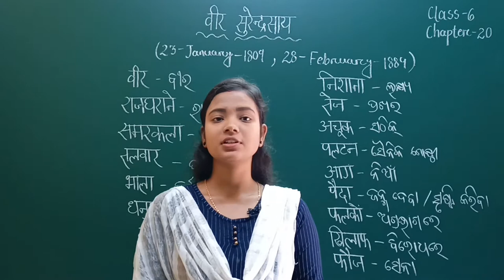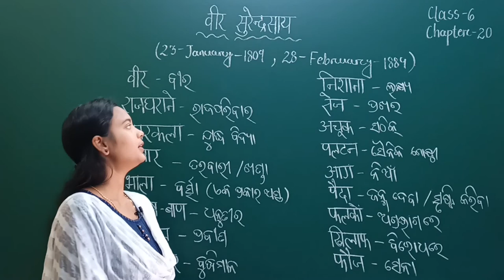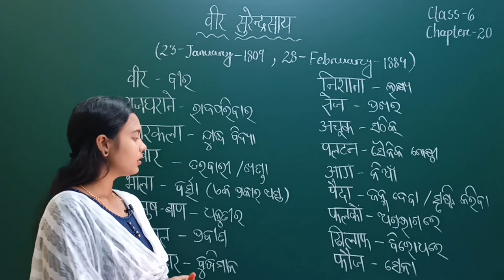Odia Medium Class 6 Hindi हिंदी Chapter 20 Veer Surendra Sai (वीर सुरेंद्र साई) || LRNR Classes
BSE Odisha Board Odia Medium Class 6 Hindi हिंदी Chapter 20 Veer Surendra Sai (वीर सुरेंद्र साई) || ହିନ୍ଦୀ - ଷଷ୍ଠ ଶ୍ରେଣୀ - ଅଧ୍ୟାୟ - 20 || LRNR Classes || Sonali Madam

Hindi Class 6 Chapter 20 Veer Surendra Sai (वीर सुरेंद्र साई),
ହିନ୍ଦୀ - ଷଷ୍ଠ ଶ୍ରେଣୀ - ଅଧ୍ୟାୟ - 20,
Odisha Board Hindi Class 6 Chapter 20 Veer Surendra Sai (वीर सुरेंद्र साई),
Class 6th Odisha Board Hindi Chapter 20 Veer Surendra Sai (वीर सुरेंद्र साई),
Odia Medium Hindi Class 6,
Learn Hindi in Odia Language,
Hindi for Odisha Board Students,
Odisha Board Hindi Online Class,